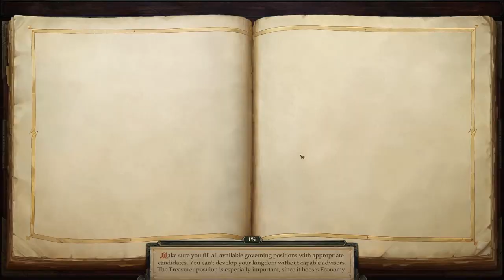35 - Pathfinder: Kingmaker (SK/CZ) - Ukecaná Shaynih'a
Priznám sa na rovinu, že ide o krátku, relatívne nezáživnú a ťaživú časť :)
Počas celej časti sa venujem "slabšej zostave", teda dlhšie nepoužitej (heh) Linzi, Regovi, Ekundayovi a tiefling combu (Tristian až tak za Harrimom nezaostáva). Vybrali sme sa na zabratie riedkych zdrojov v južných močariskách (South Narlmarches), kde sme vybudovali prvú dedinu - Narlkeep, a tak sme to domov zobrali hákom tamodiaľ. Narazili sme tam na nesmierne ukecanú babu, ktorá je vraj kováčka (a kecalka nesúrodých skaziek, ktoré nedávajú priveľký význam). Po Linzi chcela, aby tie skazky spísala, čo - tipujem - nemdopadne dobre, ak vôbec. Mala aj nejaký side job, ten tiež nedopadol (teda dopadol, len protistrana nebola nadšená, hehe).
Sweet Teeth som odoslal za ich asi poslednou (?) úlohou.
Vcelku nuda, ale prehrýzť sa kopou vládcovskej úradníčiny, teda všetkých tých eventov, opportunities a iných problémov dá zabrať.